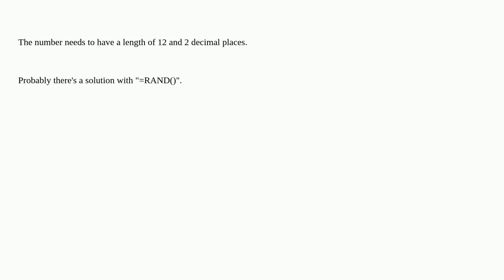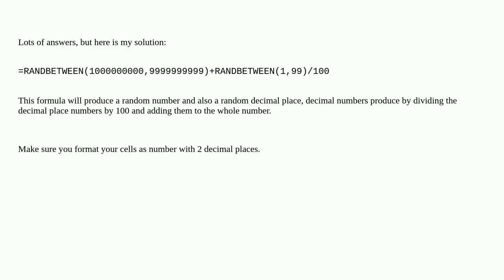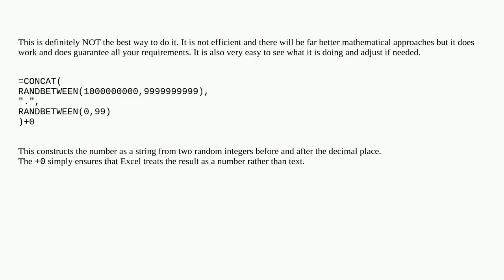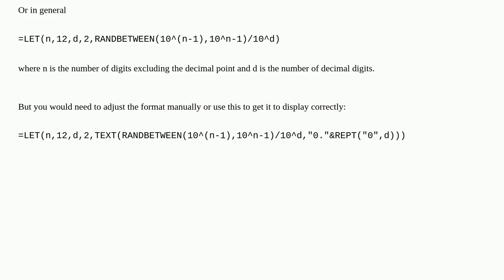How do I generate this certain random number in Excel?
A special thanks goes out to the community

  numbers excel decimal generate random